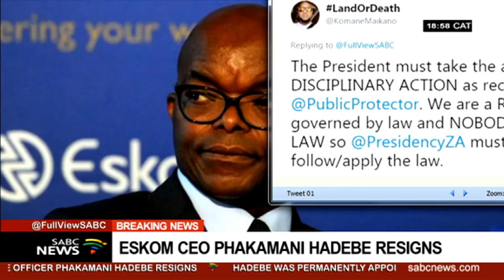[BREAKING NEWS] Eskom CEO Phakamani Hadebe resigns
Eskom Chief Executive Officer Phakamani Hadebe has resigned. His resignation has been confirmed by the chairperson of the Eskom board on Friday.